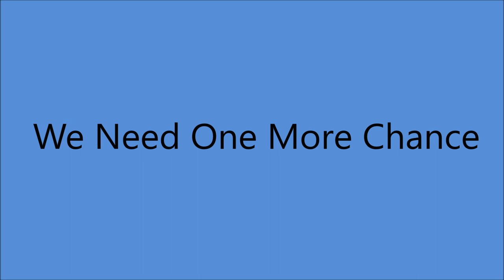Kitty Wells And Red Foley - We Need One More Chance [1967].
[Written by  Bill Phillips]

Issued on  LP "Together Again" [1967].

Kitty Wells [vcl refrain/vcl duet]
Red Foley [vcl leader/vcl duet]
others unknown...Producer: Owen Bradley.

RED FOLEY
Born Clyde Julian Foley in Blue Lick KY [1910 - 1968]
 First Recorded 1933...In The Early 1930's was "Rambling Red Foley"
before he moved into Ballads, Crooning  and  Rock "n" Roll